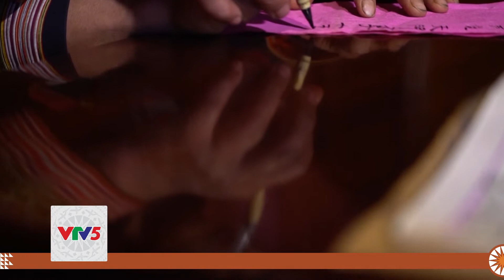[TIẾNG Ê ĐÊ] ĐẶC SẮC LỄ HỘI VÙNG CAO | VTV5